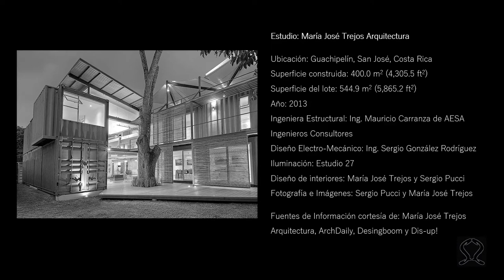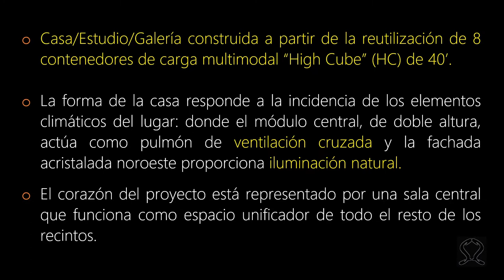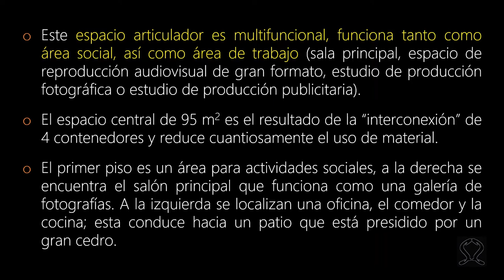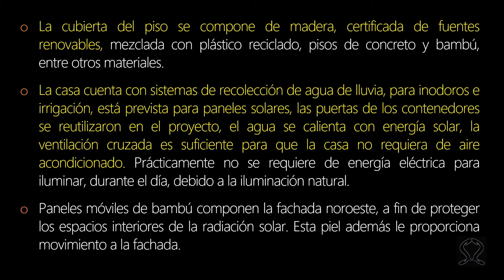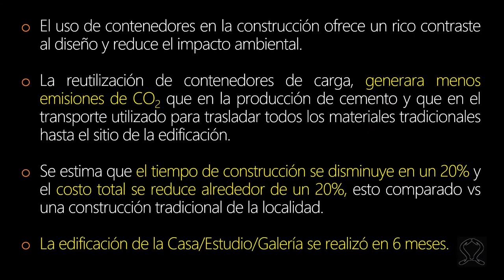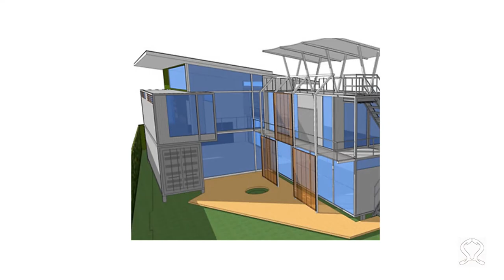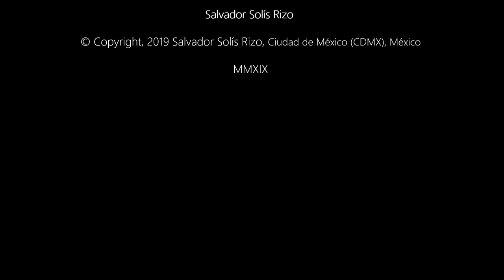Casa Incubo | Arquitectura con Contenedores | Cargotectura en Costa Rica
Arquitectura con Contenedores | Casas Contenedor | Contenido Innovador | Alternativa Eco-amigable | Plan - Diseño - Ejecución | Fases de Construcción | Ventajas - Desventajas | Consejos | Casos de Éxito y de Estudio | Libros Guía | Optimiza tu Presupuesto | Ideas | Artículos.

Bienvenid@ al Video Canal: CASA CONTENEDOR - LA ALTERNATIVA

Guías de Arquitectura con Contenedores | Cargotectura Ecológica y Sustentable | Inglés y Español | ¡Disponibles en línea desde 15 Países!

Estados Unidos

Reino Unido

Países Bajos